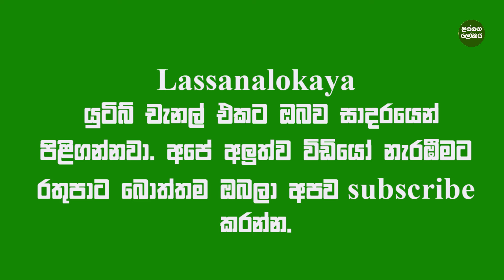ජිවිතේ ඒකවතාවක් හරි යන්න ඕනි තැනක් - pimburaththewa wawa